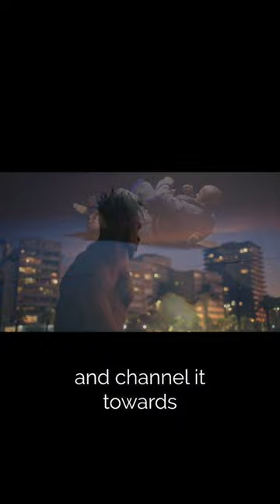Semen Retention: The Modern Man In Search For A Soul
Are you a modern man searching for a deeper connection with yourself and the world around you? Look no further than the practice of semen retention. This ancient technique has recently gained attention as a modern solution for men seeking purpose, fulfillment, and a sense of meaning in their lives.

By abstaining from ejaculation, men can harness the energy that would otherwise be lost and channel it towards achieving their goals, realizing their dreams, and becoming the best version of themselves. Semen retention is a powerful tool for unlocking your full potential and discovering your true soul.

Join us on this journey of self-discovery and empowerment. Take control of your life and explore the power of semen retention. You won't regret it.

Purchase my book: Evermore: Poems Dedicated to Pregnancy and Infant Loss ⤵️